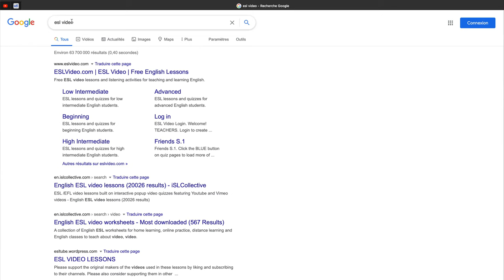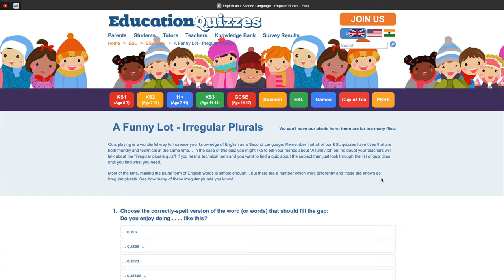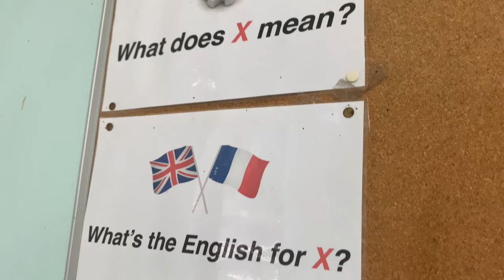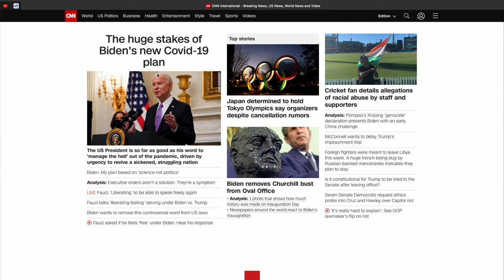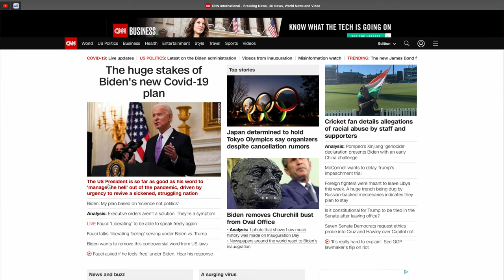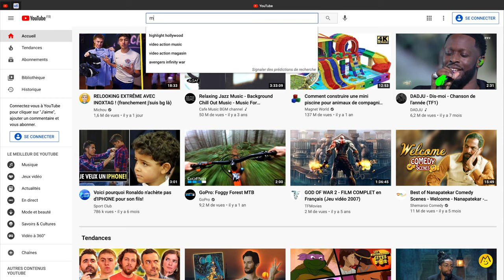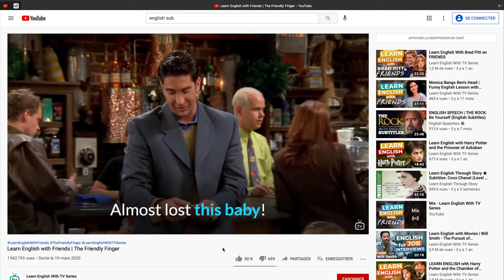Comment préparer la rentrée pour le cours d'anglais ?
Dans cette vidéo, je vous donne quelques conseils pour préparer la rentrée, surtout si vous n'avez révisé l'anglais depuis quelques temps.

0:00 Préparer la rentrée
0:43 Astuce
2:19 L'écrit
7:02 L'oral

Mister OLOT
Professeur d’anglais  (Saint-André, Ile de la Réunion, 974),